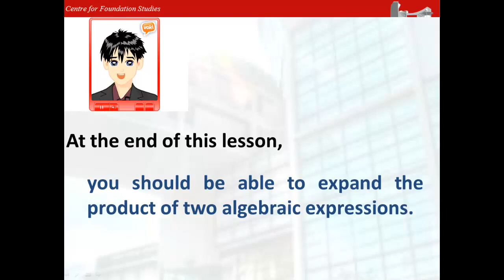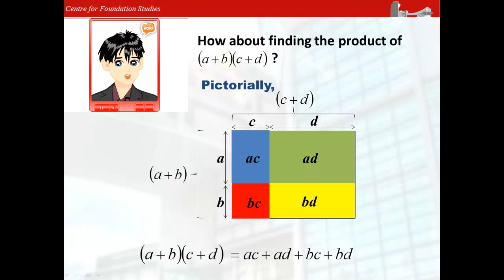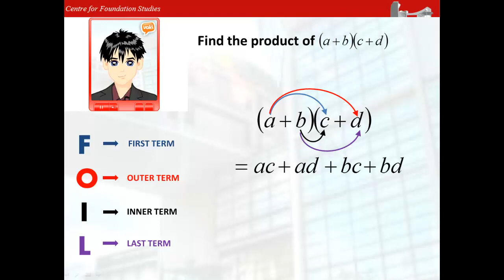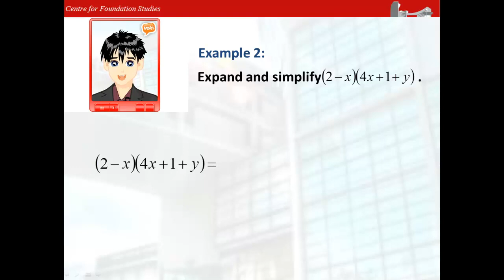Algebraic Expansion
This video lesson illustrates the concept of algebraic expansion.